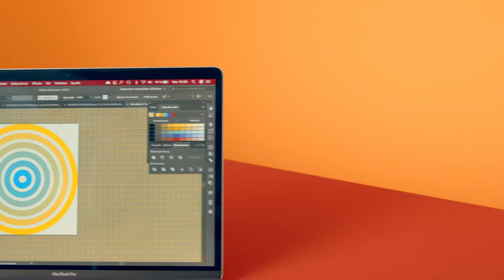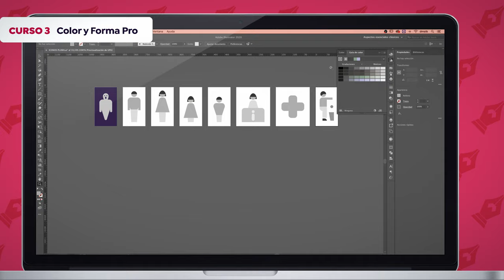Adobe Illustrator para identidad visual | Un curso de Guillermo Molina Fernández | Domestika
Aprende desde cero a dominar el software enfocándote en el desarrollo visual de una marca desde el concepto hasta el arte final

Si deseas crear proyectos de marca únicos de manera funcional, Adobe Illustrator es una herramienta indispensable. En este Domestika Basics de 6 cursos, Guillermo Molina, diseñador especializado en crear identidades visuales, te enseñará a dominar el software para crear una imagen de marca.